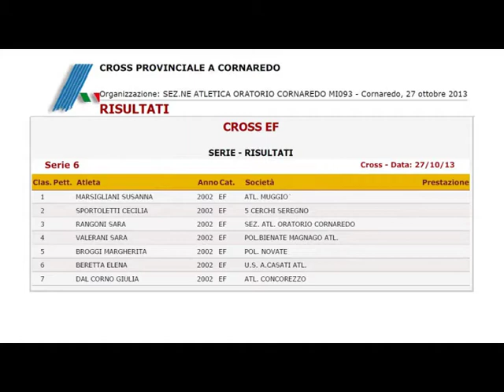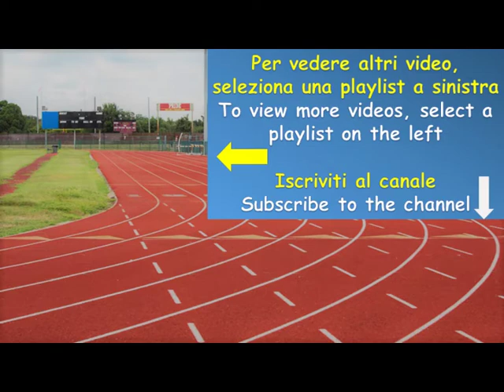Susanna Marsigliani Cross Provinciale Cornaredo 27 Ott 2013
Susanna Marsigliani vince nella categoria Esordienti 'A' il Cross Provinciale a Cornaredo, il 27 Ottobre 2013.
Complimenti !